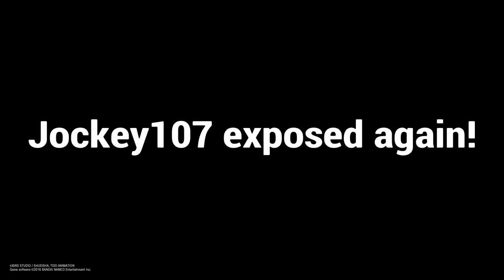DBZXV2 The Redundant Set [Ada (Jockey107) vs TROAS10 (Mr_Numnuts_10)]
Relying on pose K armor still, I see.